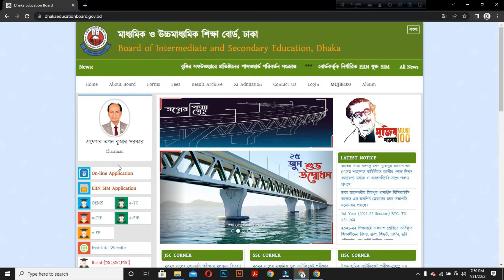🔥🔥 ব্রেকিং নিউজ - এসএসসির নতুন রুটিন প্রকাশ - SSC new routine 2022 - SSC routine